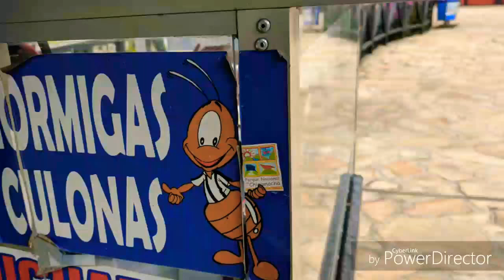Eating Hormigas (Ants) in Colombia!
In the Santander region of Colombia, eating ant butts is a delicacy. We decided when in Rome. or Colombia.